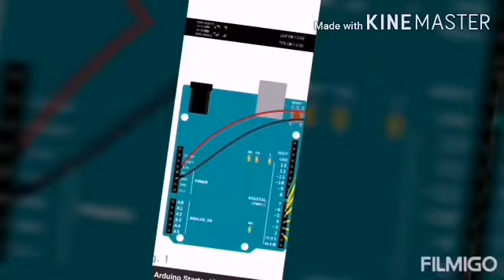MASTER TEC SIMPLE DICO LIGHT